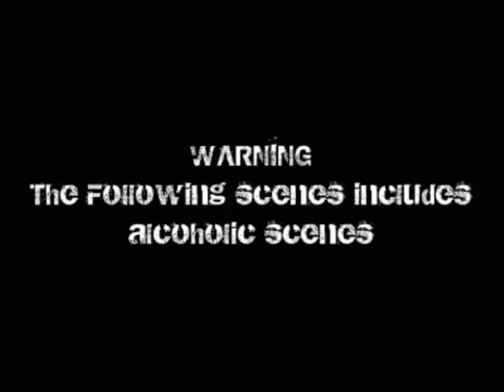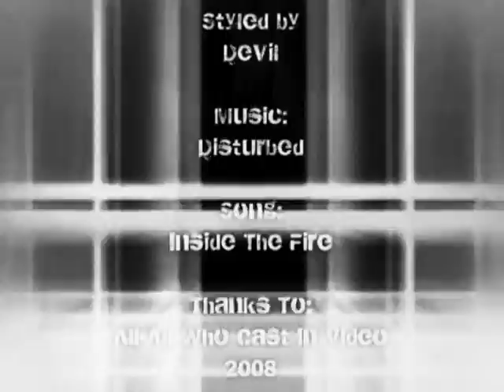Disturbed - Inside The Fire by Devil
disturbed rulees